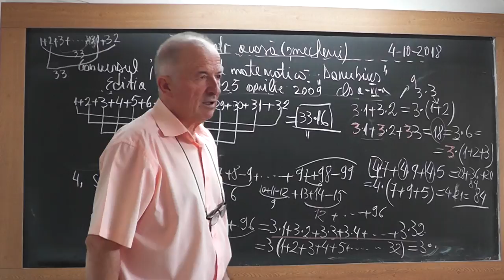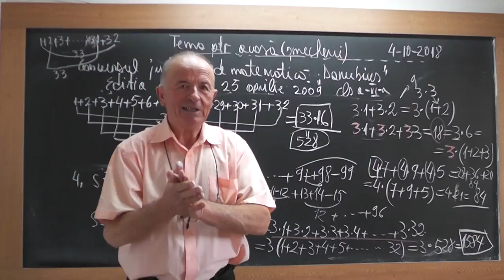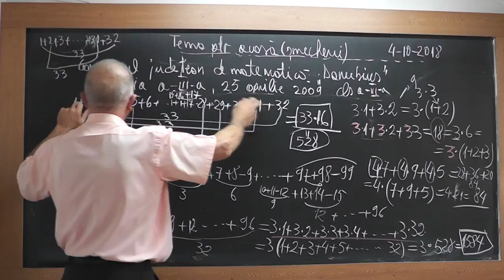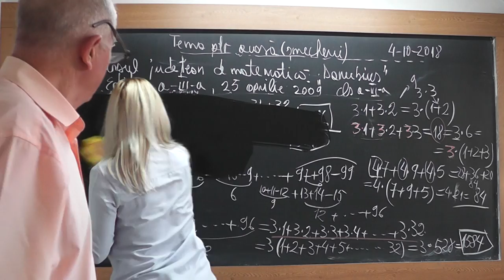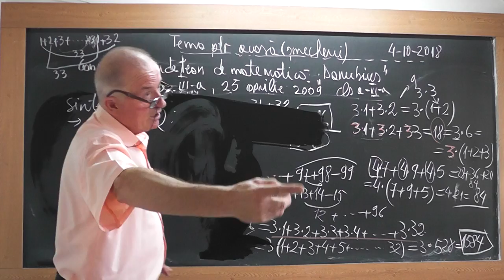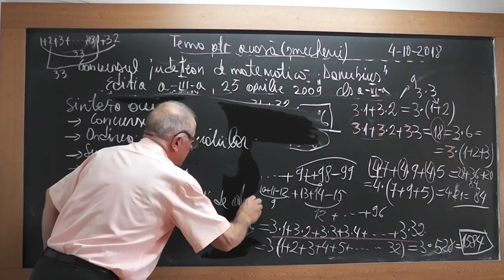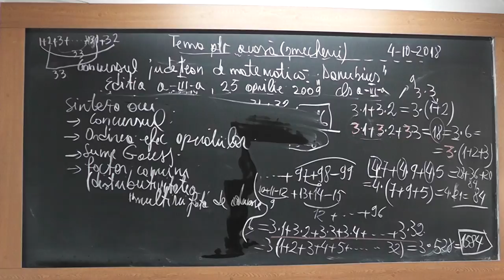3/3 1743 Clasa 3 - Rezolvam 2 probleme propuse de Mario si apoi 4 probleme de la concursul DANUBIUS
Aceste lectii sunt SUSTINUTE de VOI si daca va sunt utile, as aprecia un Like, Share, Comment - In aceasta lectie de matematica pe care o puteti vedea in direct si pe rezolvam cateva probleme propuse de Mario si apoi 4 probleme date la concursul DANUBIUS. Subirect atinse: Ordinea efectuarii operatiilor, Sume Gauss, Distributivitatea inmultirii fata de adunare.